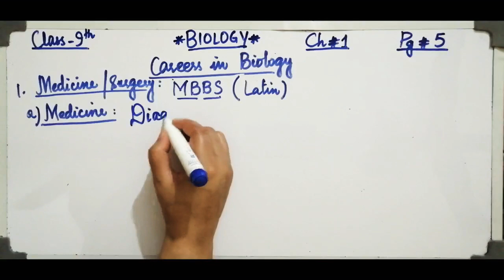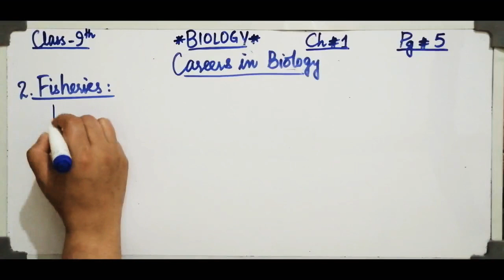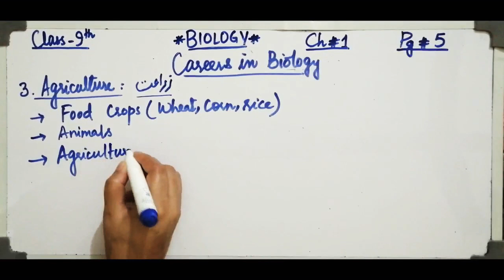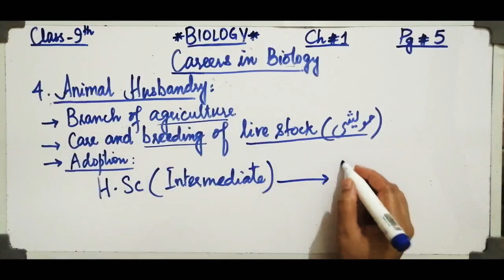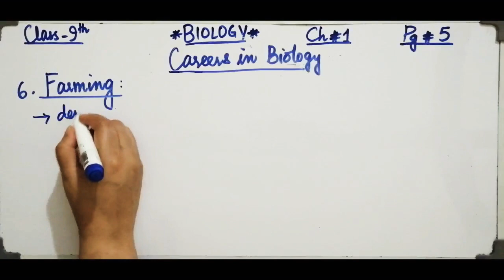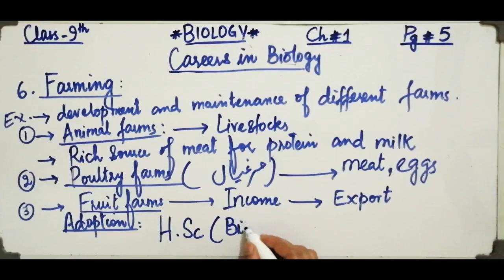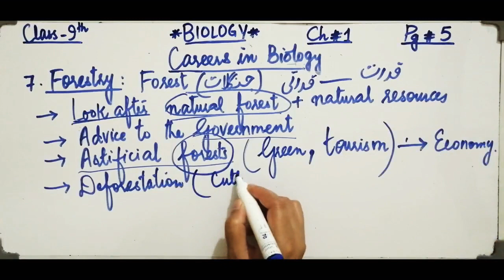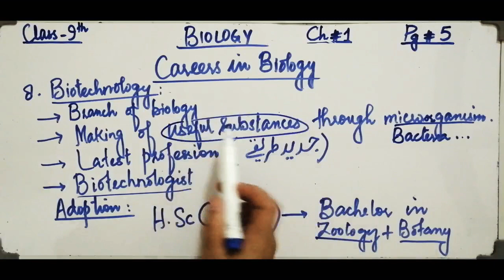9th - Class Biology || Ch. No. 1, Careers in Biology || Matric Part 1 Biology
This lesson is about the diverse list of careers that a student of biology plan to adopt. Some of these careers are:
1) Medicine/Surgery
2) Agriculture
3) Forestry
4) Biotechnology etc.